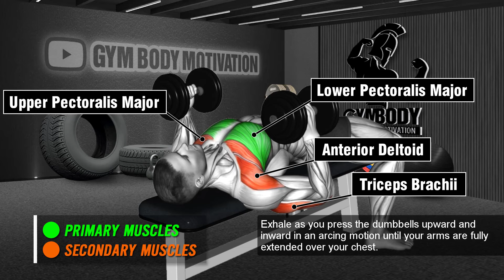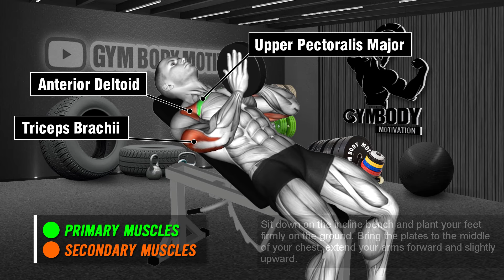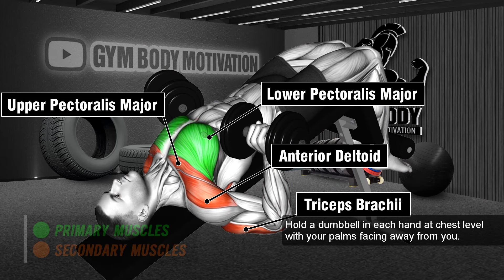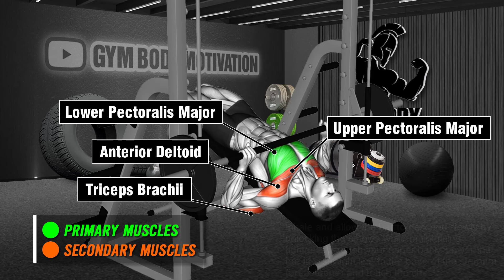6 Great Exercise To Activate Growth Chest Faster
6 Great Exercise To Activate Growth Chest Faster

00:00 Intro
00:06 Dumbbell Lying Hammer Press
00:39 Dumbbell One Arm Low Fly
01:11 Incline Svend Press
01:43 Kneeling Landmine Press
02:15 Decline Dumbbell Bench Press
02:47 Decline Smith Machine Bench Press